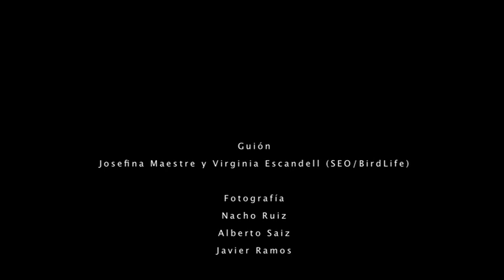MOCHUELO_AVE_DEL_AÑO_2011.mov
El mochuelo común, Ave del Año 2011.